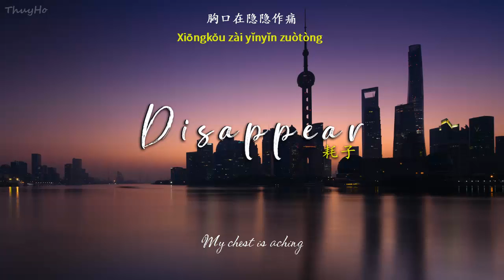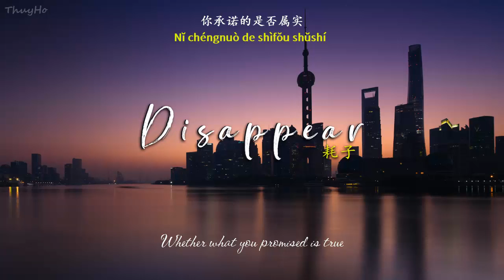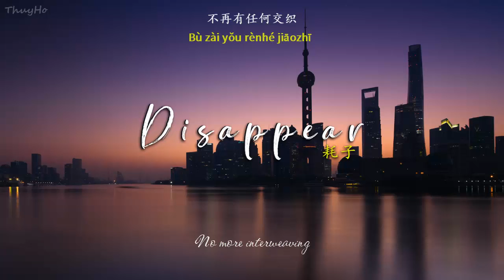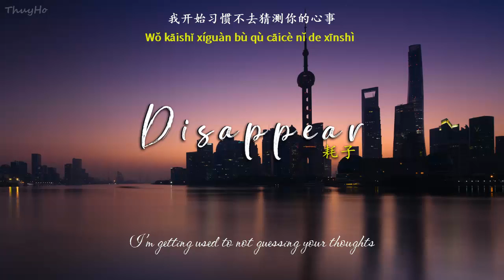[ENGSUB/PINYIN] 消失 (Xiao Shi - Disappear) - 耗子 (Hao Zi)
▶Song: 消失 (Xiao Shi - Disappear)
▶Artist: 耗子 (Hao Zi)
Thank you so much❤
▶Lyrics:
我开始怀疑了 我在你心中的位置
我开始动摇了 我们的爱是否流失
我开始习惯不去猜测你的心事
我开始怀玉了你承诺的是否属实
我开始动摇了是否要到此了为止
我渐渐习惯了我们的爱已消失

脚步变的好沉重 修复错位的时钟
指针指向的位置又晚了几分钟
胸口在隐隐作痛 曲终人散到剧终
你的面容 被我遗忘在风中
换掉旧的钥匙 不再有任何交织
往后的春夏秋冬
没有了你我依然保持从容

我开始怀疑了你承诺的是否属实